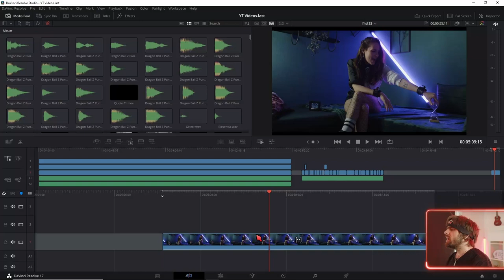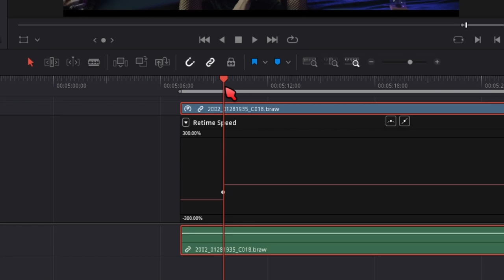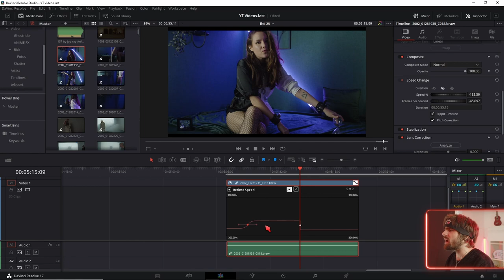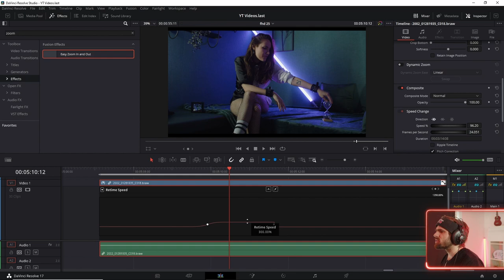Clip Geschwindigkeit ändern in Davinci Resolve + Speedramps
Die Clipgeschwindigkeit ist ein essentielles Editing Tool für deine Videos. Gerade Speedramps und die Dynamischen Änderungen der Geschwindigkeit sind ein super mittel um Flow in deine Clips zu bekommen.

↓Timestamps↓ ­­­­­­­­
0:00 Geschwindigkeit in der Cut Page ändern
0:07 Geschwindigkeit in Davinci Resolve ändern
0:17 Ripple Einstellungen verstehen
0:29 Clips rückwärts abspielen lassen
0:33 Standbild erzeugen in Davinci Resolve
0:35 Speedramps in Davinci Resolve einfügen
1:02 Geschwindigkeits Limit anpassen in Davinci Resolve
1:20 Beispiel für Video Timelapses